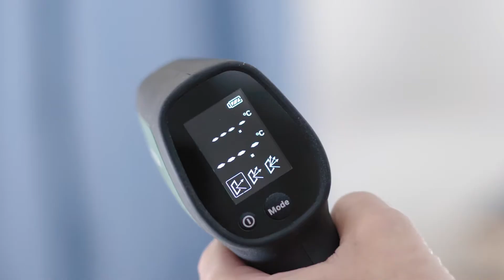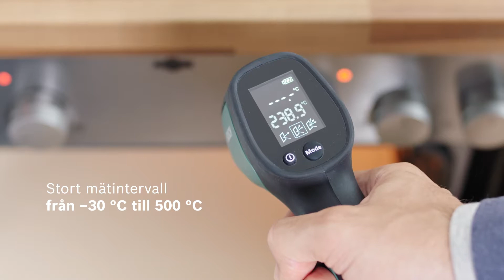Bosch presenterar: UniversalTemp - Den praktiska infraröda termometern för användning i vardagen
Läs av temperaturen i kylskåp och på pizzastenar, i fönster, på element eller på värmeslingor. Den praktiska termometern UniversalTemp fixar allt. Perfekt för användning i vardagen – bara peka och tryck av för att få rätt temperatur.

En översikt över alla fördelar:
· Enkel och precis – mät temperaturer i vardagen, i frysen, i fönstret, på pizzastenen
· Infraröd laserteknik med stort mätintervall på –30 °C till +500 °C
· Utför individuell eller kontinuerlig mätning
· Välj mellan tre olika mätmetoder för mer precisa resultat
· Lättavläst bakgrundsbelyst display med två mätvärden som referens